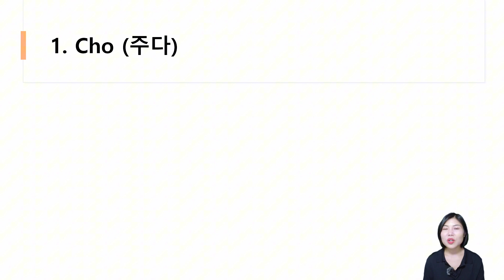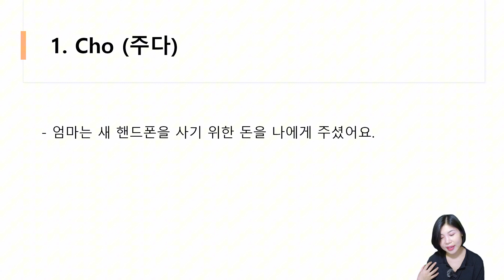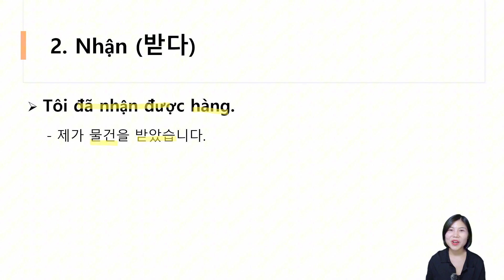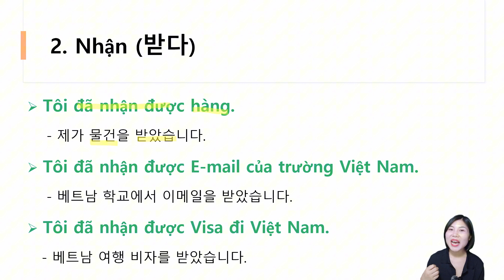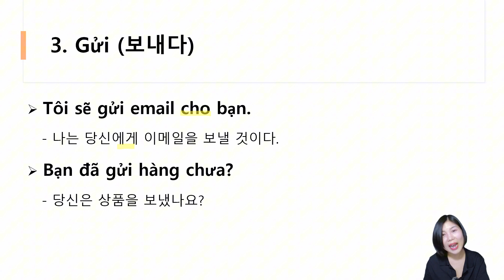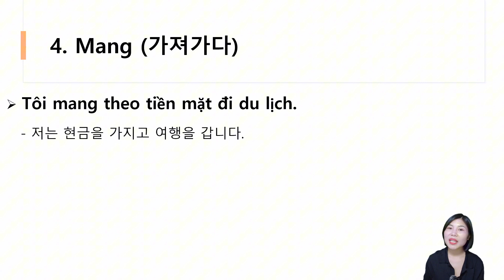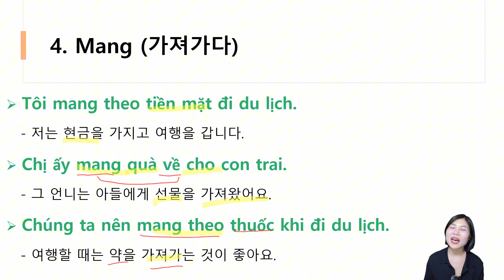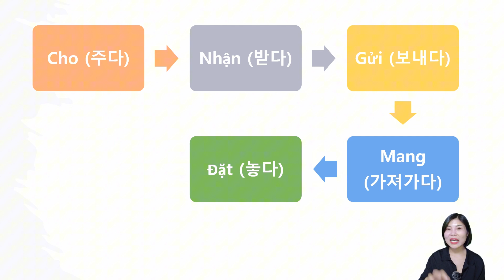매일 5개의 단어를 외우기 - Day 8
안녕하세요! 이번 비디오에서는 매일 5개의 베트남어 단어를 배워볼 거예요. 간단하고 재미있게 베트남어 어휘력을 향상시킬 수 있도록 도와드릴게요.

매일 5개의 새로운 단어를 배워서 베트남어 실력을 쌓아보세요. 오늘의 단어를 함께 학습하고 연습해봅시다!